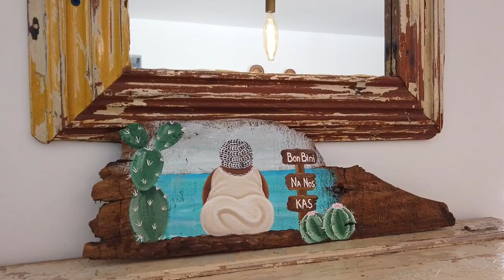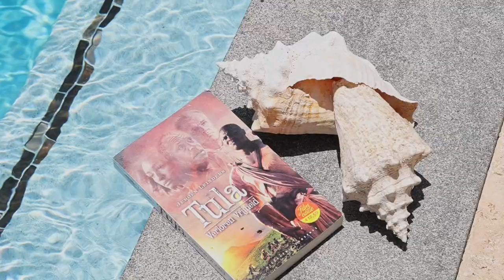Villas vista royal video 2022 Janthiel Curacao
3 amazing villas in vista royal janthiel, curacao. What you can rent apart but also together. Do you also want a video or photo's from your home?